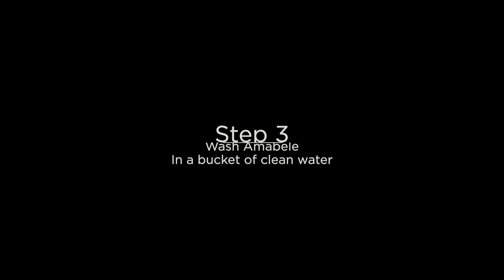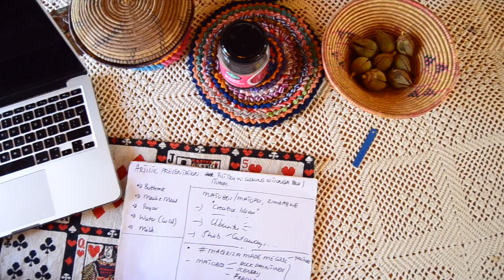A Best of Both World’s Dish » Umcaba + Rural Area Tourism Experience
Umcaba is a traditional Ndebele dish that is made from a combination of two ingredients; sorghum and Amasi (fermented milk). The diversity of this dish, makes it an MMMC certified ‘best of both world’s meal.’  In this video, we also give you an insight into our first rural area tourism experience.
» Conceptualised and Produced by Prince Sivalo Mahlangu

» Music Composition Done By Beautiful People
Beautiful People - No Name Track
Shoot Location » eNyumbane, Matobos, Zimbabwe

»Mentions:
Carl Joshua Ncube’s eKaya Initiative:
MaDube’s Way of Cooking Umcaba:
» Step 1: Remove any unwanted particles from the sorghum
» Step 2: Sift the sorghum (this is known as Ukusesetha in isiNdebele)
» Step 3: Wash the sorghum in a bucket of clean water
» Step 4: Bring the sorghum to a 30 minute boil
» Step 5: Serve Uhayezi and leave to cool down
» Step 6: Grind Uhayezi with a stone grinder (this is known as ukuchola)
» Step 7: Add Amasi
» Step 8: Serve with Love
Fun Fact:
 » Serving Umcaba on one’s hands is done in order to incorporate the spirit of sharing and in most instances is done by uGogo (grandmother).
About Magriza Made Me Cook:
» Magriza is slang for uGogo (Grandmother in isiNdebele) and the name of the show is derived from Prince's inspiration for falling in love with cooking; his grandmother. The goal of MMMC is to document and serve Africa's diverse food culture, one dish at a time. We believe that Africa has got unique meals that ought to be talked about, and most importantly, cooked consistently. We believe in the values of Ubuntu, Respect, Creativity and Minimalism.